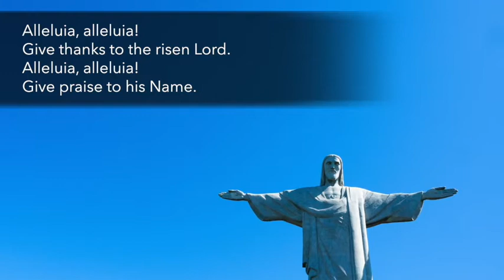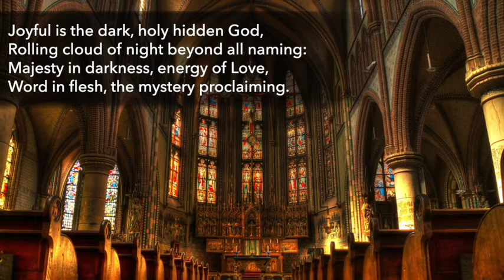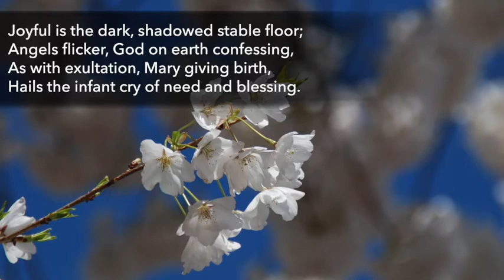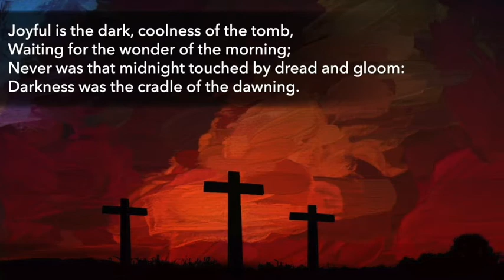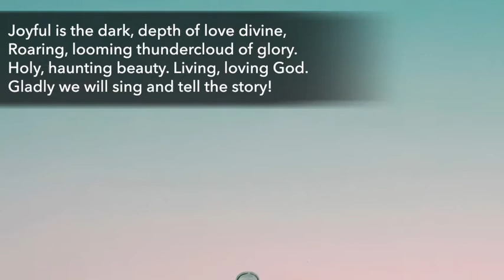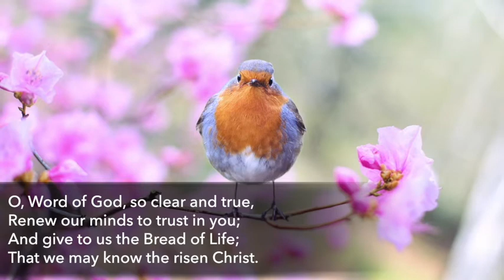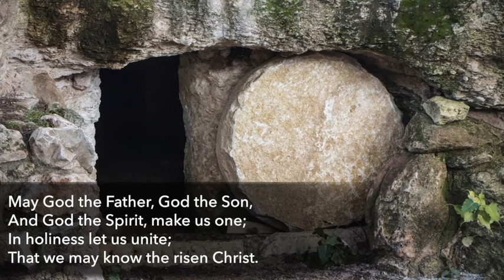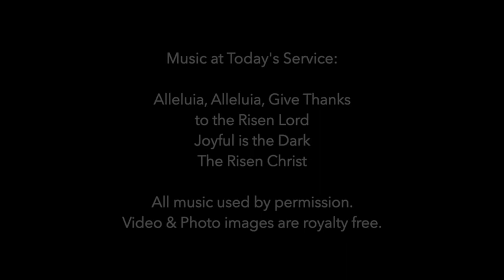Faith@Five Prayer Service: Easter - Year B (Apr. 3-4, 2021)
Preacher:
The Rev. David J. Ware

Director of Music, Faith@Five:
Robert Chrystal (with The Connections Choir)

Permission to stream this service through OneLicense.net